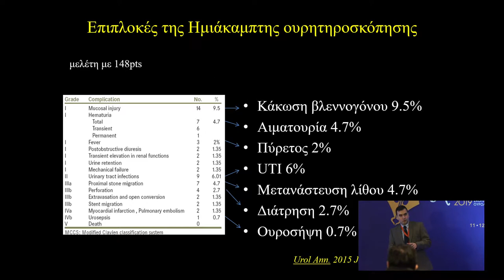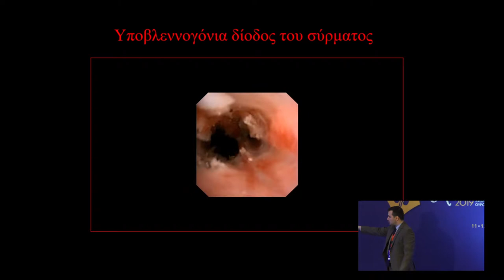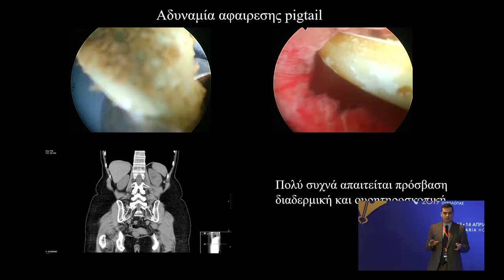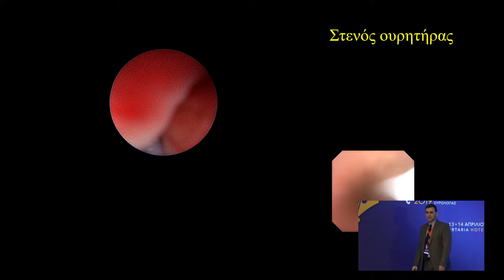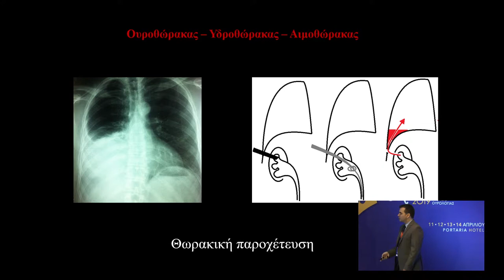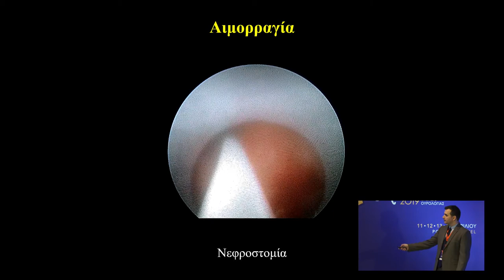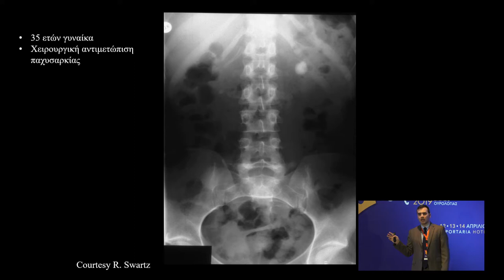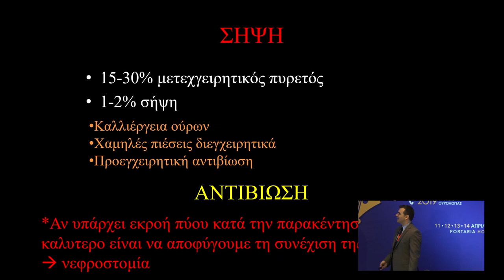UroSkills ΙΙ: Ο εφιάλτης των ενδοουρολογικών επιπλοκών - Ανώτερο ουροποιητικό | Π. Καλληδώνης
12ο Σχολείο Ουρολογίας

Όλοι μας αντιμετωπίζουμε επιπλοκές στα ενδοουρολογικά χειρουργεία. Συχνά οι διεγχειρητικές επιπλοκές δοκιμάζουν τα στεφανιαία μας. Μέσα από την τεράστια συσσωρευμένη εμπειρία τους οι ομιλητές θα μας παρουσιάσουν επιπλοκές που δεν θα ξεχάσουν ποτέ και τι έμαθαν από αυτές.

Τίτλος Ομιλίας: UroSkills ΙΙ: Ο εφιάλτης των ενδοουρολογικών επιπλοκών - Ανώτερο ουροποιητικό
Ομιλητής: Καλληδώνης Παναγιώτης